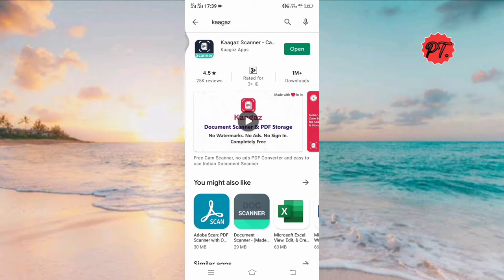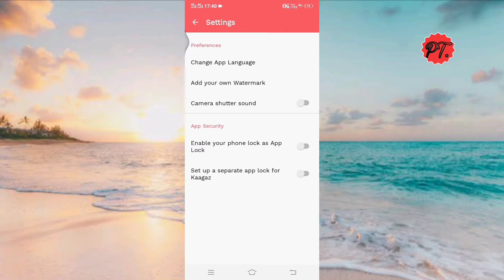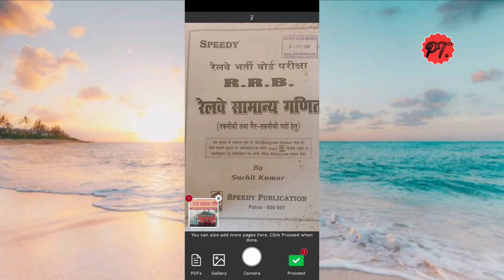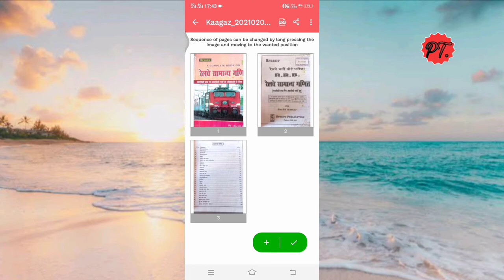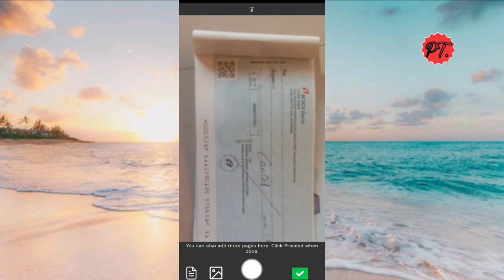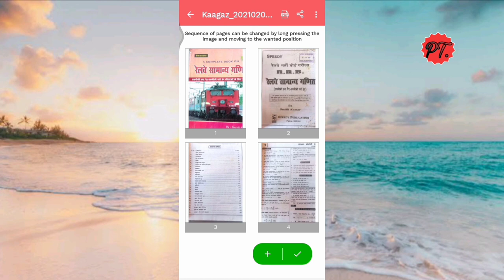Document ko pdf me kaise change kare, How to change Document in pdf!! ,Kaagaz pdf .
Title (required)

edit-pdf
pdf-changer
pdf-scaner